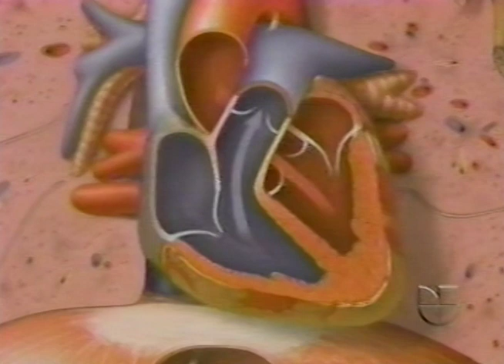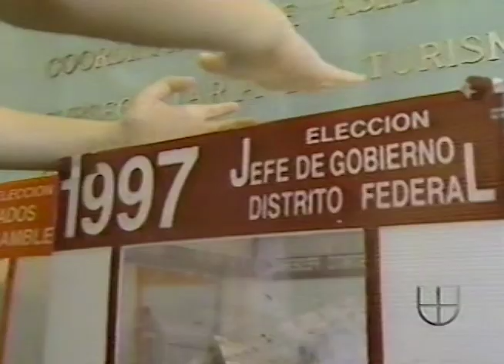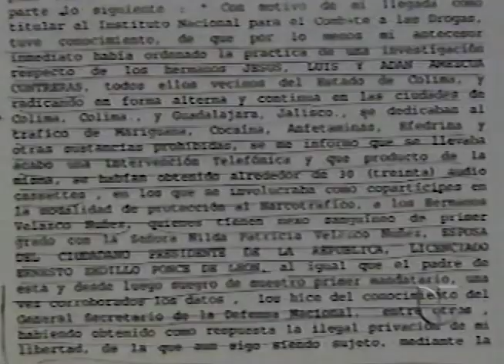WLTV Noticiero Univision Partial Miami July 8, 1997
This broadcast is from WLTV in Miami, Florida, United States from July 8, 1997. Some promos, commercials, branding, or interstitial material may be included.